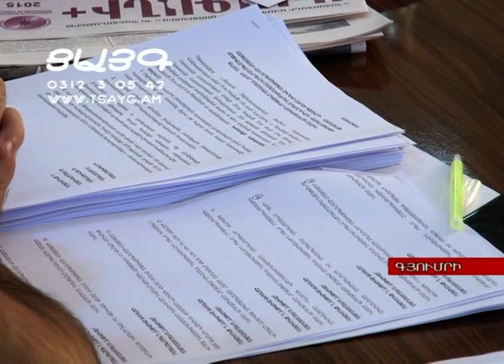Գյումրու հրապարակների թիվն ավելացավ մեկով, -Tsayg.am-